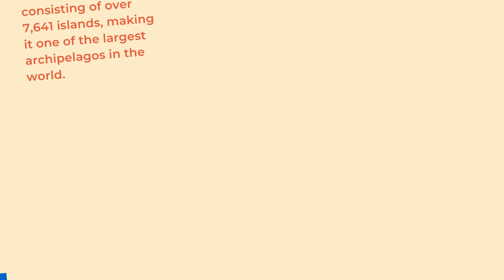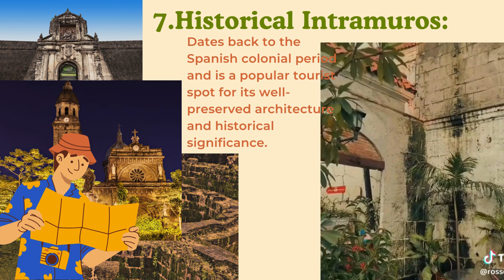Fun Facts about Philippines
And for more travel video, you can also check out my Tiktok account ✅